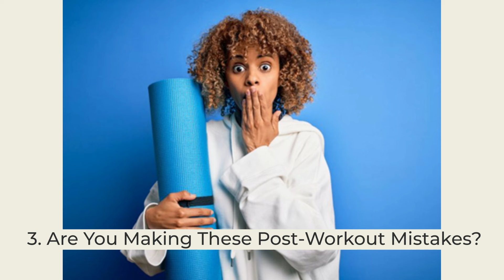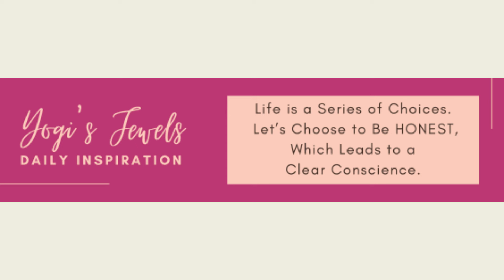Kamala Harris For The People — Boeing's Astronomical Failure — SayHerName: Monique Brooks